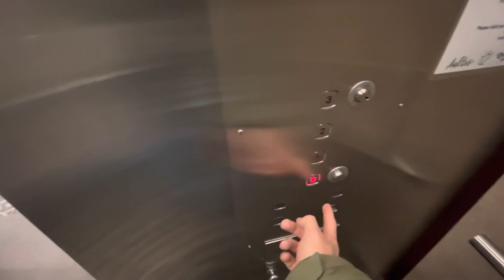(March 2023 Take) Midland Elevators @ Canad Inns Transcona, Winnipeg, Manitoba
Installed, 1996

These are some nice Midland hydraulic elevators.